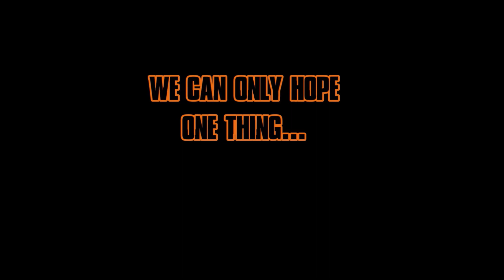GODZILLA VS KONG TRAILER WARBAT RISING KAIJU MOMENTS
The trailer  of a future episode, a alternative vision from the next movie by kaiju moments, ENJOY!
The great song in this video is from RomanSenykMusic